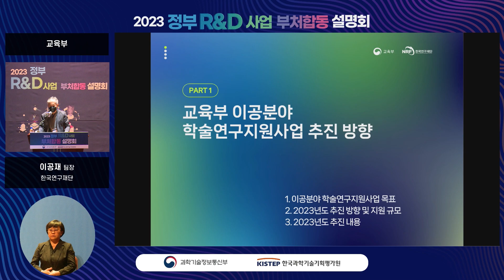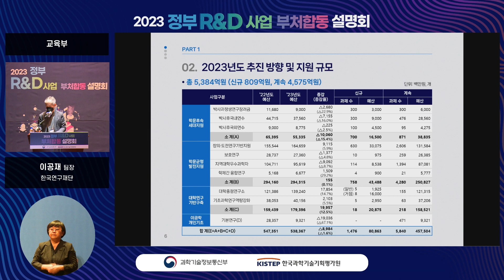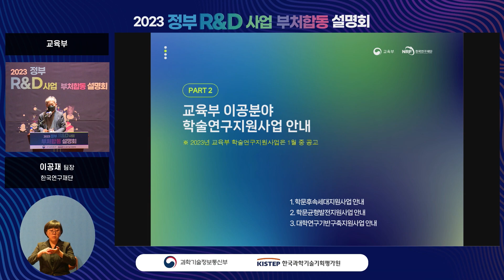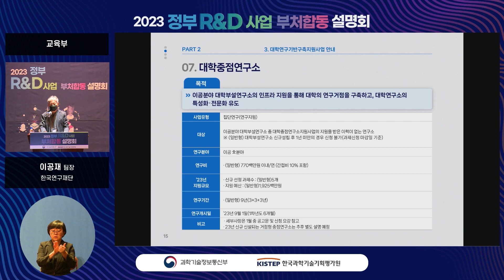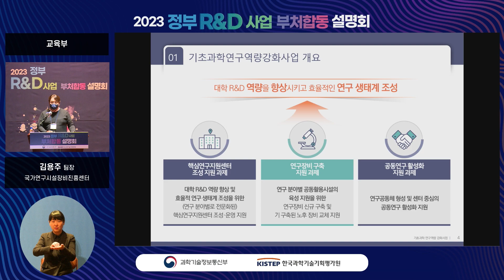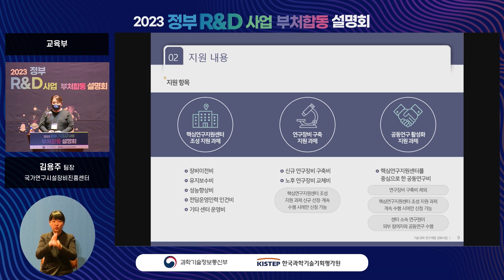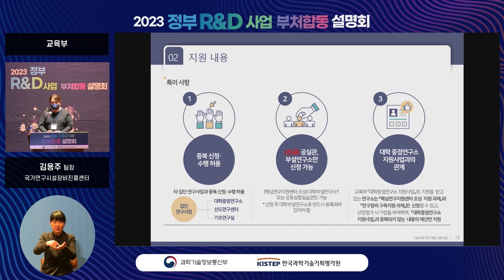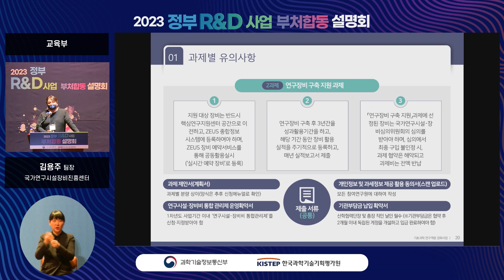2023년 정부R&D사업 부처합동설명회 교육부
2023년 정부R&D사업 부처합동설명회
3일차 교육부